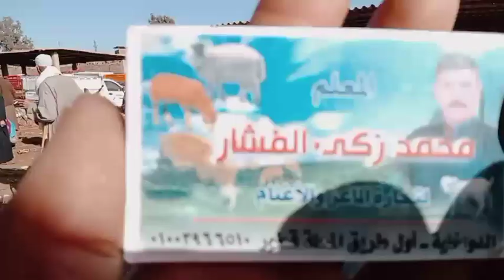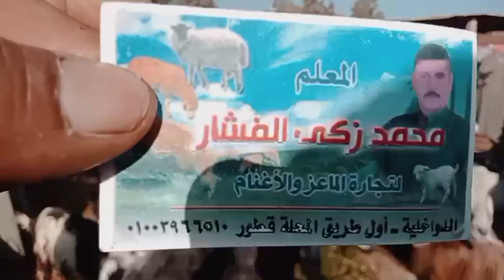اسعار المعيز الوالده في سوق بسيون تبع محافظه الغربيه